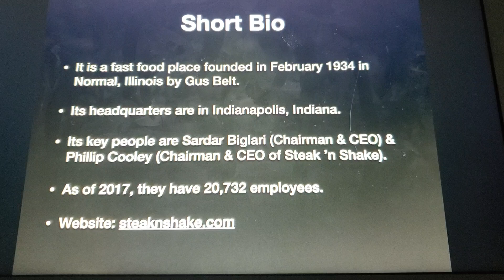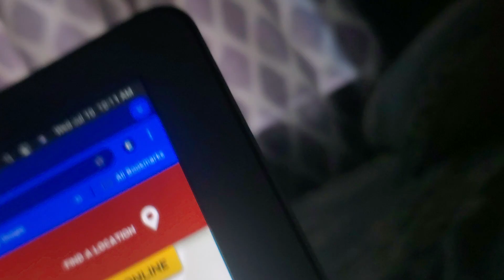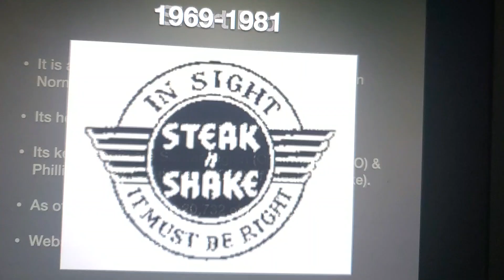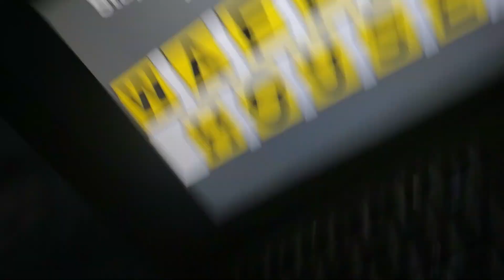Logo History in Greenfield, Indiana #4: Steak n' Shake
I Remastered @lesatittle5641 's Video Revealing This.